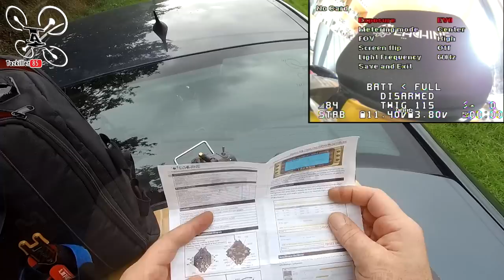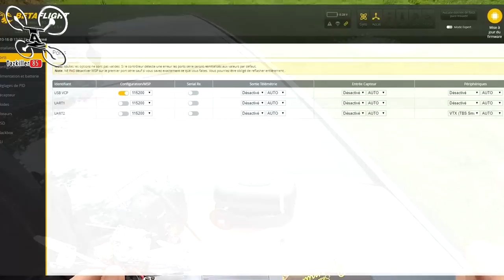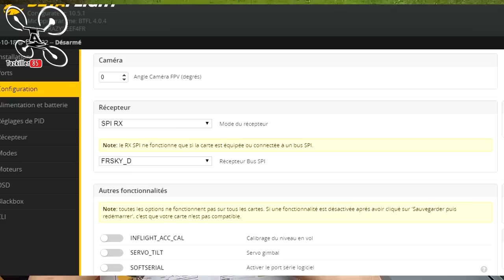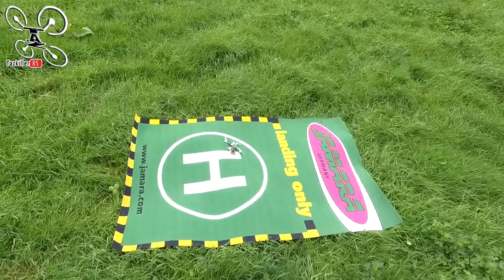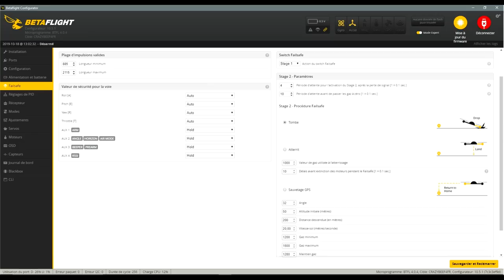Eachine TWIG115 HD - Review Test Démo - Vent force 5 à 6 ... Même pas peur !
NOTATAZ : 17/20  Pour 100€, je valide !

Niveau : Débutants et Confirmés
Les + :  Puissant et Réactif, résistant, Autonomie, Portée  vidéo, Belles images HD, Bonne config, Réglage d'origine corrects, Bon rapport qualité/prix .
Les  - : Hélices trop souples, RX SPI pas fiable, Sangle fragile .

Une brindille dans la tempête !!!  LOL. Après les Cure dents (Toothpick), voici les Brindilles (Twig) ... Ce petit Twig115 HD de chez Eachine, décidément, n'a pas fini de vous surprendre. Petit, puissant et agile, il vous permet non seulement de pouvoir voler dans de petits espaces mais également dans de grandes étendues même si le vent est de la partie ! Bien sur, il faudra installer votre propre récepteur car son gros défaut c'est le RX SPI incorporé à la carte de vol AIO . A part ça, ce petit engin à 100€, vous étonnera par ses performances et la qualité des images HD grace à la Caddx Baby Turtle installée à son bord. Si on retire le prix de la caméra (50€) Eachine nous offre encore un appareil défiant toute concurrence pour une cinquantaine d'euros (avec le coupon). Bref, je ne peux que vous le recommander si vous cherchez un engin de ce type . Bon Film à Tous ...